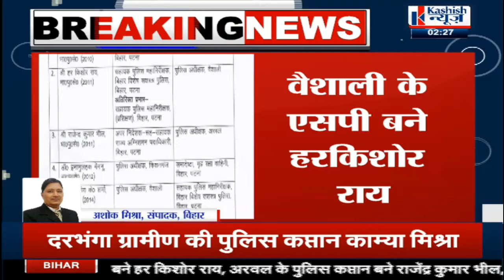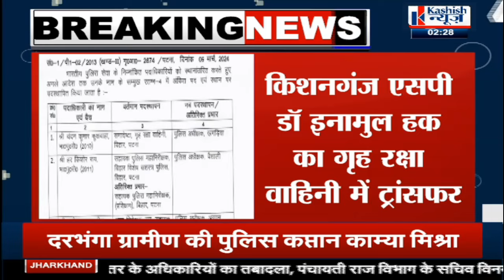बिहार में कई IPS Officers इधर से उधर , जानिये पूरी खबर